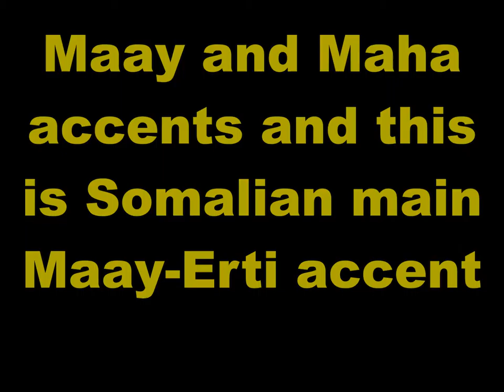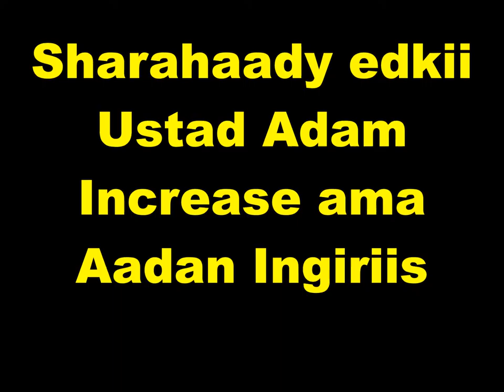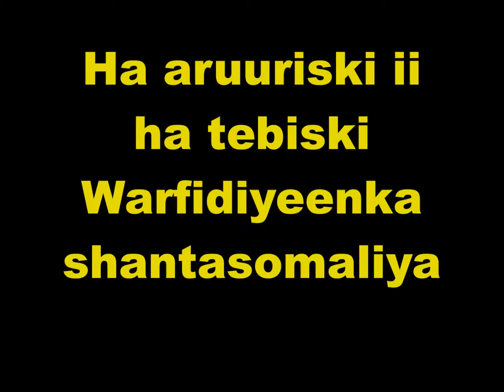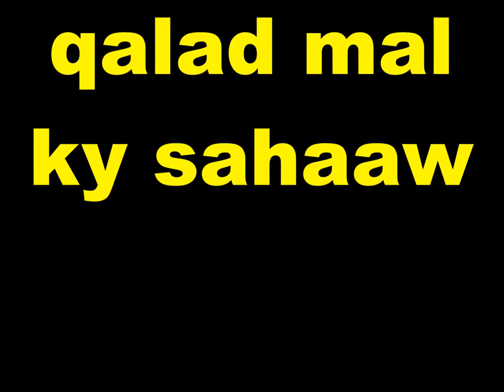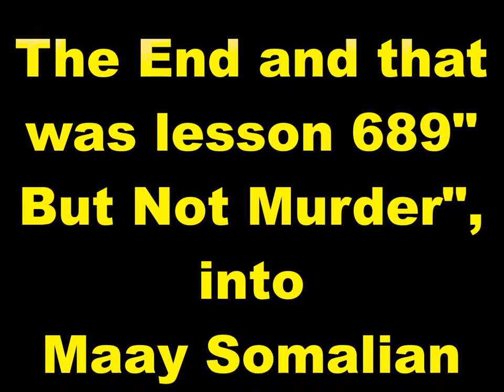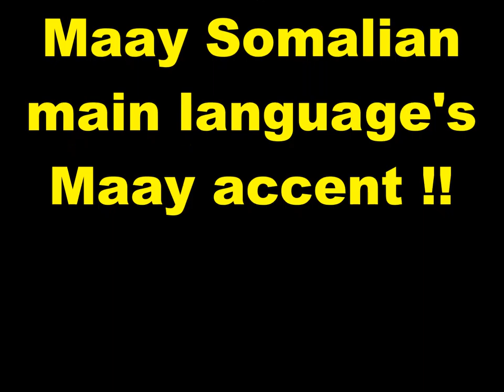Practice and Progress 69 Maay accent Ustad Adam Increase Warfidiyenka shantasoomaaliya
New Concept English Book Practice and Progress Lesson Sixty-Nine "Persistent", into Somali Language Maay  accent, Compiled by shantasoomaaliya Press, Preparation Support T.P.L.P. Teachers Peace-Loving Party, Technical Surmount Shantasoomaaliya Press, The presentation and Explanation Voice of Editorial Chief